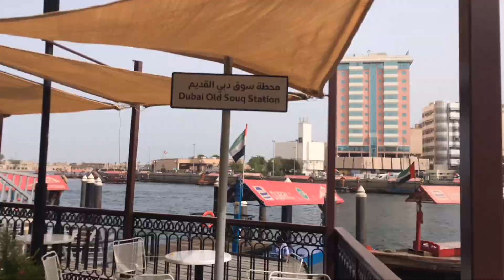Flow Motion HD My Dubai Abras Boat Sailing TIMELAPSE VIDEO OLD DUBAI CREEK SIDE, Deira UAE, DXB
Hi Guys,
Enjoy watching our time lapse video taken on Old Dubai Creek side.